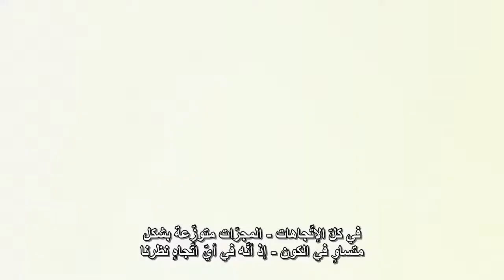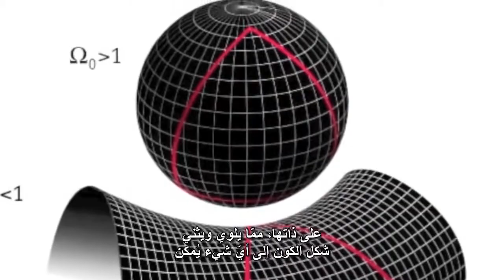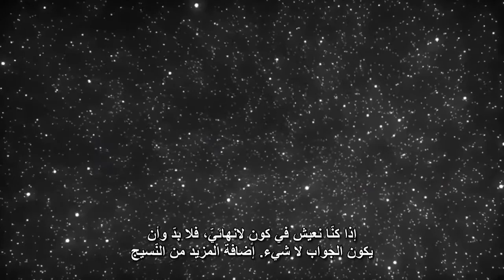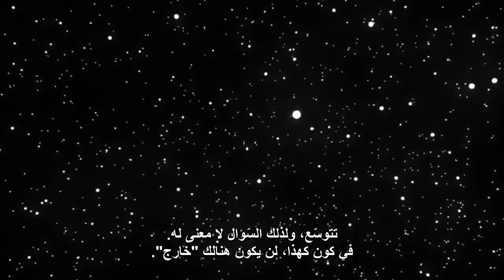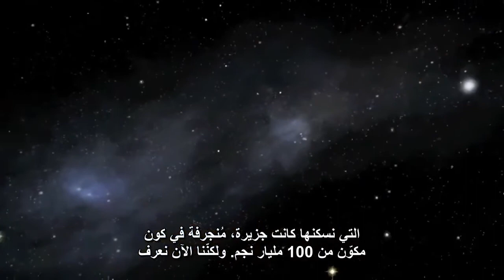إلى متي سيستمر الكون في التوسع ؟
إلى متي يستمر الكون في التوسع ؟
توسع الكون.. ظاهرة مدهشة حيرت العلماء
أتى على الناس حين من الدهر، كانوا يظنون أن الأرض هي مركز الكون والشمس تدور حولها، ومع تقدم الزمن وتقدم العلم، وتقدم وسائل العلماء في البحث والكشف، اكتشف العلماء أن الأرض ليست مركز الكون، وأنها ليست إلا كوكبا في مجموعة من الكواكب تدور حول الشمس.

وظن العلماء لبرهة أن الكون هو ذاك النظام الشمسي، وأن الشمس مركز الكون وأنها ثابتة في مكانها، ثم ما لبثوا أن اكتشفوا أن الشمس ما هي إلا نجم صغير من مجموعة هائلة من النجوم، سموها مجرة درب التبانة، تنتمي شمسنا إليها، وتعد نجومها بالمليارات.

ومرت فترة من الزمن ظن العلماء أن هذه المجرة هي الكون، ثم ما لبثوا أن اكتشفوا أن مجرتنا درب التبانة ليست إلا نقطة في بحر الكون العظيم، وأن مليارات المجرات تسبح فيه، حسب ما كشفته مراصد العلماء حتى يومنا هذا، وأن هذه المجرات تتباعد باستمرار، وأن هذا التوسع الكوني تزداد سرعته بنسبة مدهشة منضبطة، ولا يتم بسرعة ثابتة
هل ارتكب آينشتاين غلطة عمره؟
غير أن تأخر هذه الاكتشافات قد أربك واحداً من أكبر علماء الفيزياء والفلك في التاريخ، وهو ألبرت آيتشناين، الذي يبدو أنه كان سابقاً لعصره، ذلك لأنه توصل -بعبقريته النادرة- إلى وضع نظرية النسبية العامة عام 1915، يوم كان العلماء يظنون أن مجرتنا هي الكون كله، إذ لم تكن وسائلهم وأدواتهم تسمح لهم بأكثر من ذلك.

ونظرية النسبية العامة هذه، تشرح كيفية تفاعل الكتل والضوء مع الحركة والفراغ، ودور الزمان في ذلك كله، وقد وضعها آينشتاين بعد دراسة حركة الأجرام في السماء وطبيعة الضوء وسرعته، وعلاقة ذلك كله بالزمن، وأشياء أخرى كثير
غير أن آينشتاين واجه مشكلة عند وضع المعادلات النهائية لنظريته، لأنها لم تكن لتصح إلا إذا افترض أن الكون في حالة تمدد أو انكماش، وهذا ما لم يكن العلم قد توصل إليه في زمانه، فاضطر أن يضيف لمعادلاته رقماً ثابتاً سماه "الثابت الكوني"، فانضبطت معادلاته وأصبحت تعبر تماماً وبدقة عن العلاقة بين الأجرام والضوء والفراغ والزمان.

ولكن العالم "أيدوين هابل"، ما لبث أن اكتشف بعد فترة قصيرة من وضع النظرية النسبية، أن الكون يحتوي على مليارات من المجرات، ومجرتنا واحدة منها، وأن هذه المجرات تتباعد عن بعضها باستمرار، أي أن الكون يتمدد، وهذا التمدد هو ما أوحى للعلماء بنظرية الانفجار العظيم المعروفة، وأن نظرية النسبية منضبطة دون الحاجة إلى وضع "الثابت الكوني" فيها، وهنا ينقل بعضهم عن آينشتاين أنه اعتبر وضعه لذلك الثابت الكوني في معادلات نظريته كان غلطة عمره، وأنه كان عليه أن يفترض أن الكون يتمدد فعلا

الحلقات المقبلة
_______________soon______________
◀ملاحظة هامة:
لا يسمح بتنزيل الفيديو واعادة تحميله على اي قناة ثانية في اليوتيوب او الفيسبوك او اي موقع الكرتوني اخر لان جميع فيديوهات HHK production documentary محمية بموجب حقوق النشر DMCA - Copyrights واي مخالفة سوف تتخذ الاجراءات القانونية فورا...